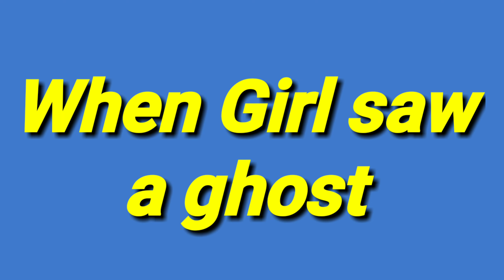When Girl / Boy saw a Ghost